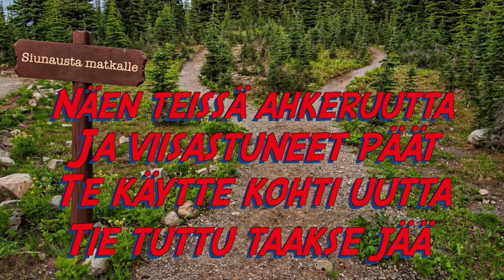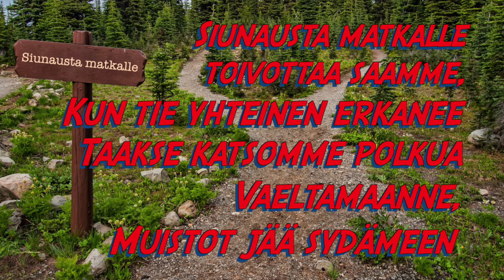Siunausta matkalle (Laulu kevätjuhlaan)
1. Nyt vihdoin seistään tässä,
on matka lopuillaan.
Pian polku päättymässä
ja uusi odottaa.

Lähdön aika on, vaikka niin
pitkään yhdessä kuljettiin!

Siunausta matkalle toivottaa saamme,
kun tie yhteinen erkanee.
Taakse katsomme polkua vaeltamaanne,
muistot jää sydämeen.

2. Näen teissä ahkeruutta
ja viisastuneet päät.
Te käytte kohti uutta,
tie tuttu taakse jää.

Haasteet hoidatte, tiedän sen.
Mielin haikein hyvästelen!

Siunausta matkalle...

3. Ja minne polku viekään
nyt teistä jokaisen,
käy kukin omaa tietään
luo tulevaisuuden.

Minne ikinä kuljette,
saatte enkelin vierelle!

Siunausta matkalle...